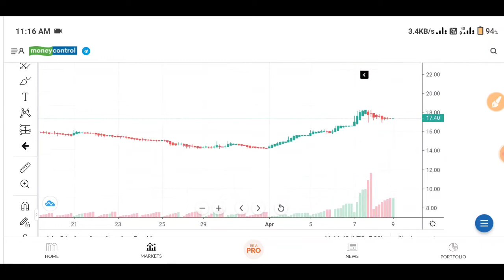Bajaj hindusthan sugar ltd latest news। Bajaj hindustan sugar share latest news। Bajaj hindusthan